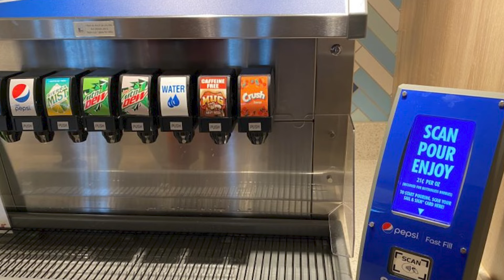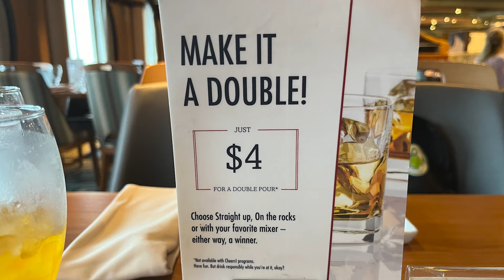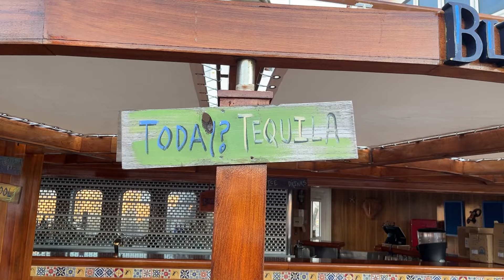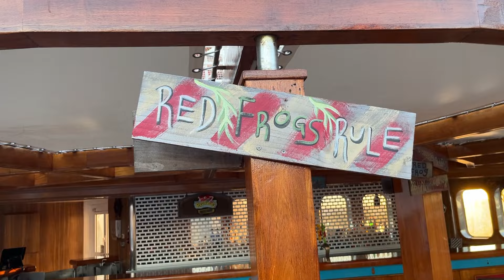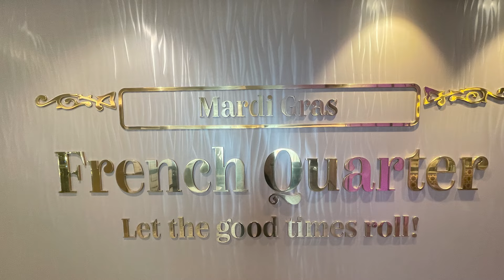Are CARNIVAL Cruise Drink Packages WORTH THE COST in 2024??????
Are you negotiating, investigating, debating? Trying to make that big Carnival Drink Package decision. Look no more! I hope this video helps. If you would like to do some research on Carnival Drink prices. Just do an internet search for Carnival Drink Menus. Several bloggers have full drink menu that include prices. You do not wish to miss our upcoming Carnival Mardi Gras Cruise. We are excited to bring you with us. I can't wait to take you to some of King Mardi Gras themed bars. Enjoy a few themed drinks. COME ALONG!

Sailing - Anno Domini Beats
We Cruisin' - Otis McDonald
Ringside - Dyalla